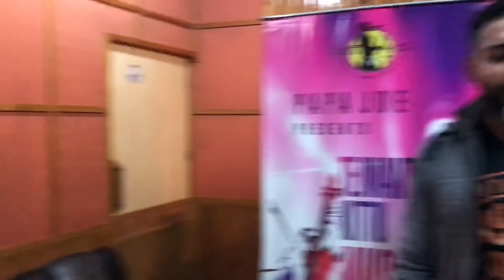Kade Tan Tu Aawenga cover by Shubham Gautam.